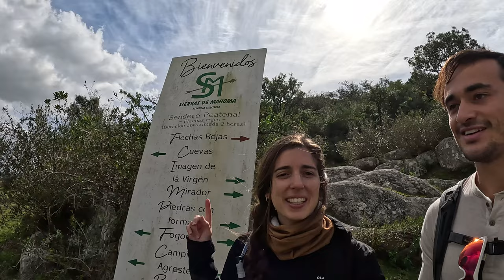Sierras de Mahoma: Recorriendo un MAR de ROCAS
Hola! Gracias por mirar nuestro video sobre Sierras de Mahoma!
Las Sierras de Mahoma es un establecimiento turísitico muy cercita de Malabrigo, en el Departamento de San José.
Es apto para todo público, la dificultad yendo por los senderos es bastante baja (siempre se puede incrementar trepando un poco)
Si no lo conoces te recomendamos ir, la energía del lugar es muy linda, se puede hacer durante todo el año, aunque nosotros en
particular preferímos otoño / invierno / primavera para no sufrir el calor, pero eso es muy personal.

Las recomendaciones de siempre (aunque para este sendero si no cumplen con alguna no va a pasar nada grave)
Ropa cómoda, Calzado adecuado, Agua, REPELENTE, Protector solar, Gorro... seguro hay alguno más, pero de nuevo, como la dificultad es baja las recomendaciones no tienen tanto peso.

En el lugar ofrecen distintos servicios: Cabalgatas, Kayak, Picina, hay un hotel para quedarse y también pueden acampar,
La comida del lugar es caserita y muy rica, nada mejor que terminar el sendero y festejar con un buen chivito.

Les dejamos la ubicación de Google Maps para que puedan visitarlos

SOBRE NUESTRO CANAL:
Amamos la naturaleza y querémos compartir con ustedes distintos rinconcitos hermosos para que se animen a visitar y puedan generar experiencias únicas.

No se olviden de subscribirse!

DEJANOS TUS DUDAS O RECOMENDACIONES EN LOS COMENTARIOS